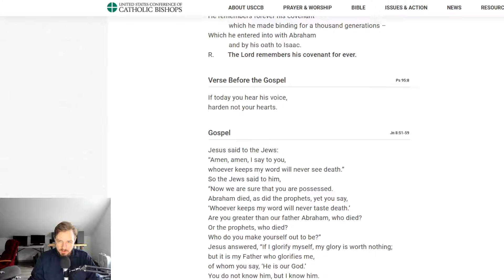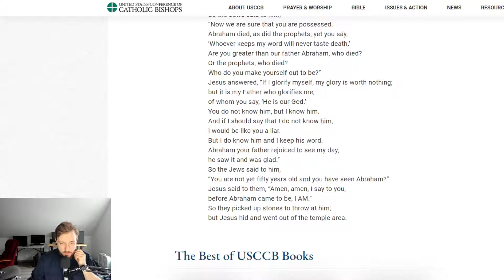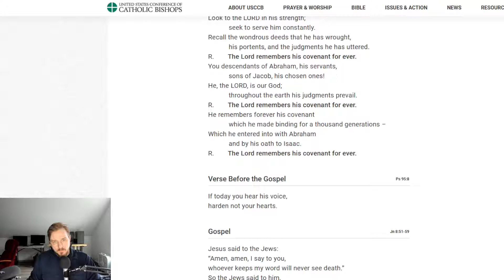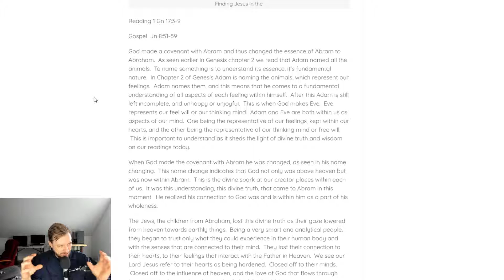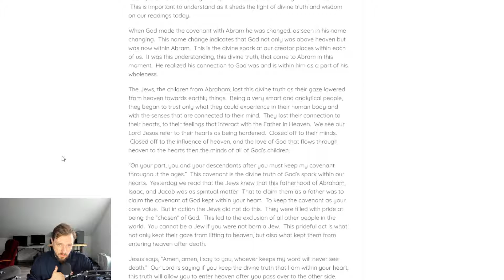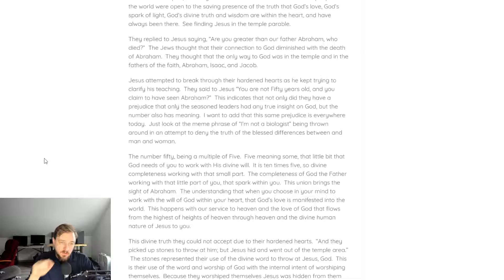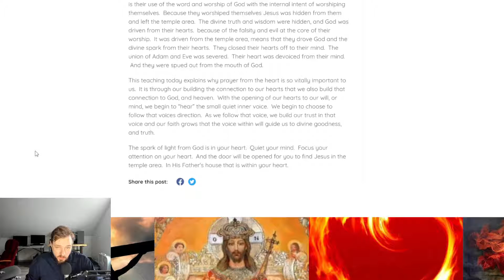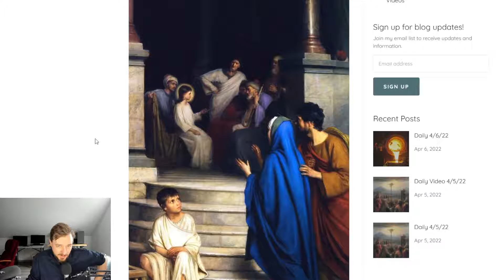Daily Bible Readings and Reflections 4/7/22